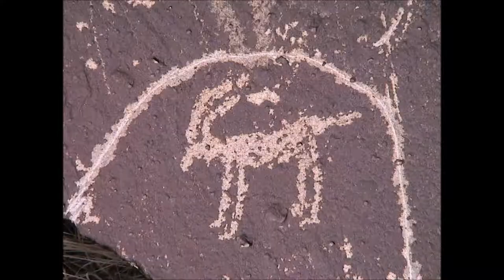snow removal 1 7 19 movie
snow plowing and blowing